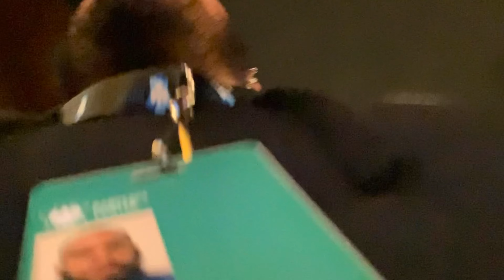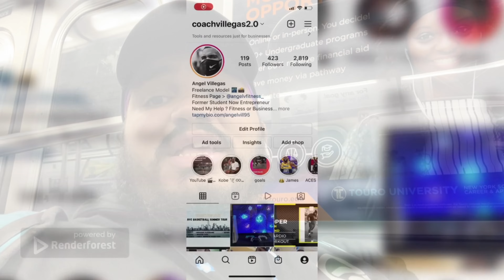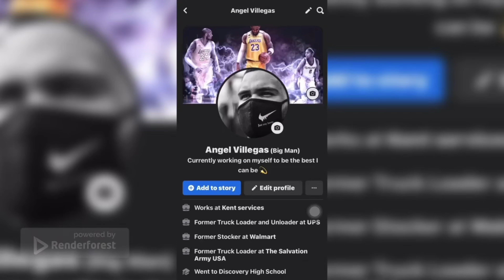Work Vlog ; Machel Montano Concert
Wass Sup Wass Sup Subscriberssss  Back At it With Another Video 😏
Hope You Enjoys This Video 😏

ADD MY FACEBOOK: Angel Villegas

More to come just y’all wait